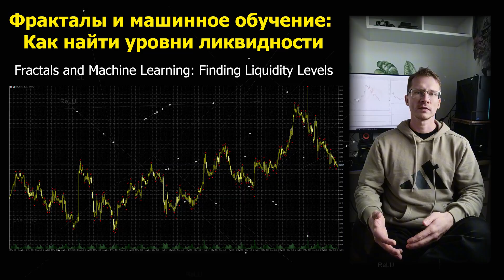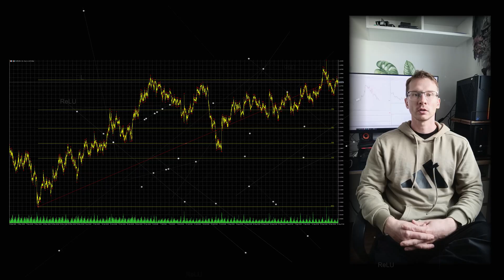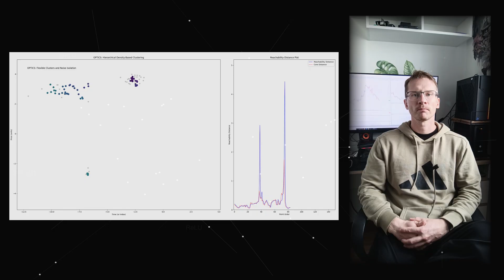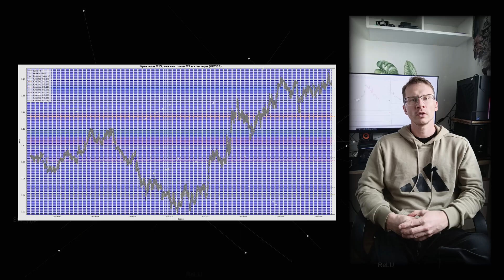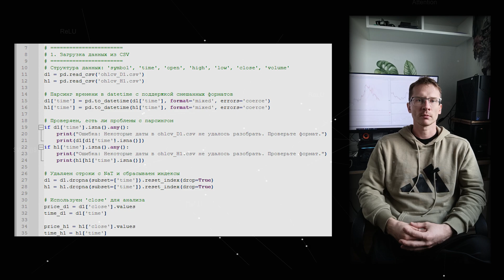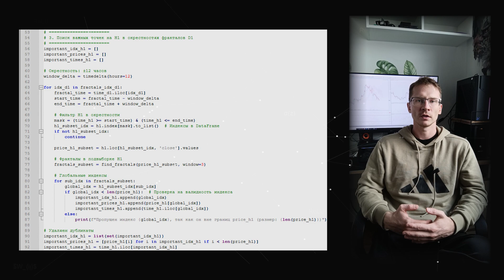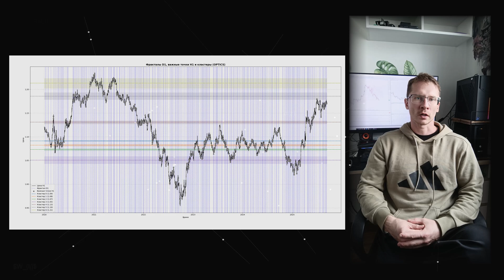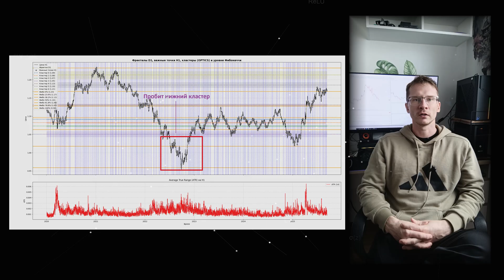Теория Хаоса в Трейдинге: Фракталы и машинное обучение - уровни ликвидности [Серия 5] [Ru + En Sub]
Fractals and Machine Learning: Finding Liquidity Levels

Hey everyone, it’s Eugene again — and today we’re diving deep into something most traders dismiss as noise: Fractals.

You’ve probably seen them as simple arrows on your chart — markers of local highs and lows, often taught as basic reversal signals. But what if I told you they’re so much more? What if fractals are actually hidden footprints of liquidity — natural market levels forged by collective trader behavior?

In this video, I’ll show you how to transform these “simple arrows” into a powerful, data-driven Liquidity Map — using machine learning and statistical clustering.

Here’s what we’ll cover:

🔹 Why fractals aren’t random noise — they’re psychological anchors where supply and demand repeatedly clashed. When many fractals cluster in one price zone, it’s not coincidence — it’s the market remembering that level.

🔹 How to use the OPTICS algorithm (Ordering Points To Identify the Clustering Structure) to automatically detect meaningful support and resistance zones — without guessing how many there should be. Unlike K-Means or DBSCAN, OPTICS adapts to the market’s changing density — perfect for volatile price action.

🔹 The multi-timeframe approach: combining daily fractals with intraday reversals to spot zones where liquidity is building up — often right before explosive moves.

🔹 How to turn this into a trading edge: place orders not at arbitrary intervals (like grid bots), but precisely where price has historically reversed — adapting your strategy to the market’s natural rhythm.

🔹 Real chart breakdown: we’ll visualize clustered zones, overlay Fibonacci levels and ATR volatility, and show you exactly how to interpret breakouts, bounces, and danger zones.

🔹 A critical warning: what happens when price breaks below your last cluster — and why combining fractal zones with Fibonacci and volatility filters is essential for risk management.

🔹 The psychology behind it all: how fear and greed create self-fulfilling levels — and why our method reveals where the crowd’s emotions leave the strongest imprint.

This isn’t just another indicator hack. It’s a paradigm shift — from subjective chart drawing to objective, data-backed market structure analysis. We’re not forcing lines onto the chart; we’re letting the market reveal its own architecture.

If you’re ready to see fractals — and the market — in a whole new light… this video is for you.

Фракталы и машинное обучение: Как найти уровни ликвидности

🔥 ФРАКТАЛЫ — ЭТО НЕ ПРОСТО СТРЕЛКИ! Как превратить их в КАРТУ ЛИКВИДНОСТИ с помощью машинного обучения | Евгений

Всем привет! С вами снова Евгений, и сегодня мы разберём фракталы не как примитивный индикатор разворота, а как мощный инструмент анализа реальной ликвидности рынка — через призму статистики и машинного обучения!

📌 Что вы узнаете в этом видео:
✔️ Почему фракталы — это не шум, а узлы ликвидности, которые рынок сам признаёт значимыми.
✔️ Как с помощью алгоритма OPTICS (Ordering Points To Identify the Clustering Structure) автоматически находить зоны поддержки и сопротивления — без субъективных ручных построений.
✔️ Почему K-Means и DBSCAN не подходят для хаотичного рынка — и как OPTICS решает эти проблемы.
✔️ Как комбинировать фракталы с разных таймфреймов, чтобы выявлять перегруженные зоны, предвещающие резкие движения.
✔️ Как построить адаптивную торговую стратегию, ставя ордера не на равных интервалах, а именно там, где цена многократно разворачивалась.
✔️ Визуализация: как выглядит "карта ликвидности" — с цветными зонами кластеров, уровнями Фибоначчи и индикатором волатильности ATR.
✔️ Разбор реального графика: где кластеры работают, а где их отсутствие может привести к фатальному пробою — и как этого избежать.
✔️ Психология рынка: как страх и жадность создают самоисполняющиеся пророчества на наших зонах — и почему это работает.

💡 Это не просто теория — это готовый алгоритмический подход, который можно внедрить в свою торговлю. Мы переходим от классического TA к анализу на основе данных, где рынок сам показывает, где ему "больно", а где "комфортно".

⚠️ Осторожно: в конце видео — важный кейс, где цена ушла ниже последнего кластера, и почему игнорировать уровни Фибоначчи и ATR — опасно.

📈 Подходит для трейдеров любого уровня — от новичков, желающих понять структуру рынка, до продвинутых, ищущих объективные методы построения уровней и управления рисками.